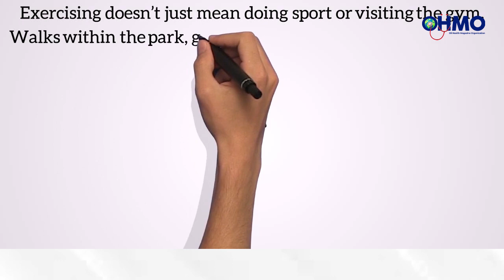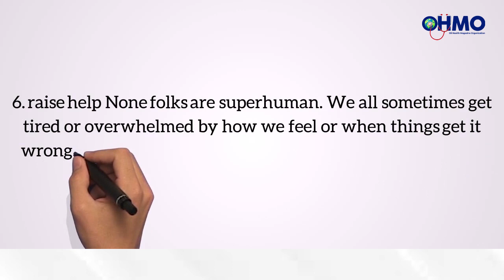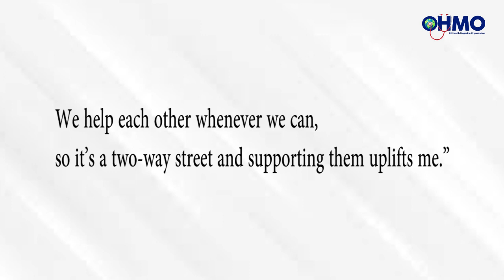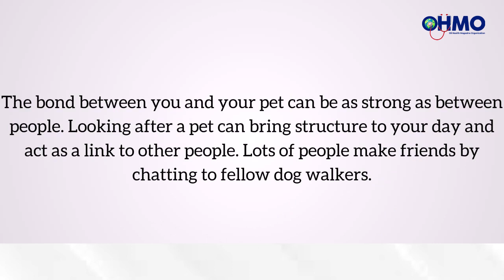Global Brain Awareness Week Campaign Project in Rwanda - MUGISHA Jean Remy (ENTRY 38)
Brain Awareness National Competition in Rwanda is open to everyone from all parts of Rwanda.
For more information and application process, please click on this